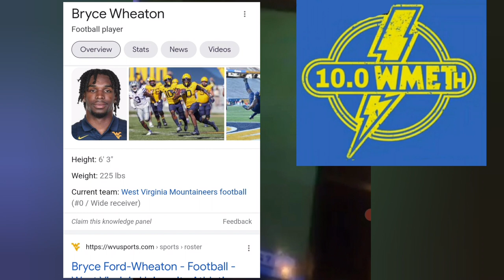Wild & Wonderful West Virginia Mountaineer Trailer Football Derkie Cook White-Trash Castle style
From 9.1.22 Derkie goes wild looking at his favorite teams jerseys and makes bold predictions. Wilma Weatherly reports on the game.

The WMETh 10.0 news radio station is always free, however tips are accepted and go towards making the videos higher quality.